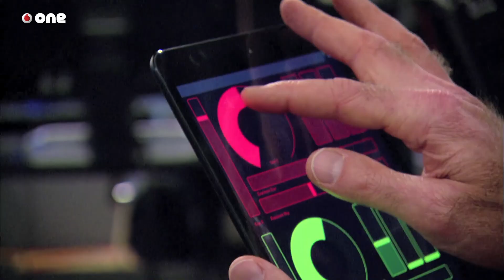Realidad virtual que te convierte en un personaje de Star Wars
John Gaeta se tomó la pastilla azul. Y después la roja. Cuando Morfeo le pidió que eligiera una de las dos, él se quedó con ambas: la que permite disfrutar de los chuletones poco hechos y la que te enseña las tripas del sistema. Gaeta quiso las dos porque su objetivo siempre fue reprogramar Matrix para entrar y salir a su antojo. La comparación con la película de Lana (Andy) y Lilly (Larry) Wachowsky que marcó a toda una generación de aficionados al cine es más que pertinente, puesto que fue Gaeta quien consiguió parar el tiempo para que Neo -Keanu Reeves- se doblara como un junco esquivando las balas del agente Smith. Aquel efecto denominado “bullet time” proporcionó a Gaeta y su equipo un Oscar a los mejores efectos visuales en 1999; su repercusión en posteriores películas fue tan importante que la revista británica de cine Empire lo mencionó en un reportaje como una de las 200 cosas que cambiaron nuestro mundo. En aquel artículo, publicado en 2006, Gaeta hablaba de la inspiración para Matrix mencionando a Otomo Katsushiro, director de Akira, y Michel Gondry: “sus vídeos musicales experimentaban con un tipo diferente de técnica llamada view-morphing. Eso fue parte del descubrimiento de los posibles enfoques creativos que podíamos darle al uso de cámaras fotográficas para efectos especiales. Nuestra técnica fue significativamente distinta porque podíamos mover objetos que, a su vez, también estaban en movimiento. Y fuimos capaces de crear eventos a cámara lenta alrededor de los cuales se movían cámaras virtuales”.

“El cine es el medio más poderoso que existe para contar historias, identificarnos con personajes, visitar otros mundo y emocionarnos”, afirma Gaeta. Pero ese medio, que cuenta ya con más de un siglo de historia, está obligado a evolucionar para seguir seduciendo a las audiencias. Todo parece indicar que el próximo paso es la conquista definitiva de la realidad virtual. En eso está trabajando actualmente John Gaeta desde su función de director creativo de ILMxLAB. La empresa, resultado de un esfuerzo conjunto de Lucasfilm, Industries Light and Magic y Skywalker Sound, desarrolla proyectos de realidad virtual, realidad aumentada, parques temáticos y experiencias narrativas para futuras plataformas.

Gaeta asegura que la intención de ILMxLAB es romper “la cuarta pared” que ha tenido encerradas en una pantalla plana las imágenes para convertir el cine en “un portal abierto a nuevas e inmersivas plataformas de expresión”, hasta conseguir que el espectador participe de las historias formando parte de las mismas. Aunque las posibilidades del entretenimiento futuro son todavía una incógnita y muchas también las batallas -creativas y comerciales- que no conocemos, según Gaeta “en unos años tendremos réplicas muy fieles de la realidad y variaciones del metaverso que serán mundos fantásticos”. Lo dice alguien que sabe cómo funciona Matrix, así que habrá que confiar en su olfato…